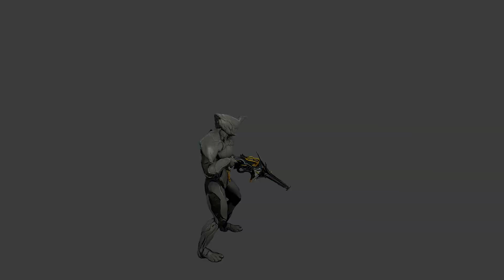Warframe. Koumei Fate Bundle Design Review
00:00 Op 오프닝
00:06 Intro 인트로
00:33 Koumei 코우메이
01:41 Koumei Orihime Helmet 코우메이 오리히메 헬멧
02:31 Skill Shot 스킬 샷
03:33 Noble Animations 노블 애니메이션
04:07 Agile Animations 애자일 애니메이션
04:39 Higasa 히가사
05:44 Amanata 아마나타
06:41 Rolling Fates Emote 굴리는 운명 감정표현
07:07 Buyoh Emote 무용 감정 표현
07:45 Koumei Ito Sigil 코우메이 이토 시질
07:55 Koumei Engimono Decoration & Koumei Ito Glyph 코우메이 엔기모노 장식 & 코우메이 이토 글리프
08:15 General Review 총평
09:05 Outro 아웃트로

It is a channel mainly for warframe decoration.
워프레임 장식을 주로 하는 채널입니다.

(If you are interested in decoration and fashion.)

한국 워프레임 채널 (Korean channel)
(한국 워프레임 플레이어와 대화하고 싶다면)